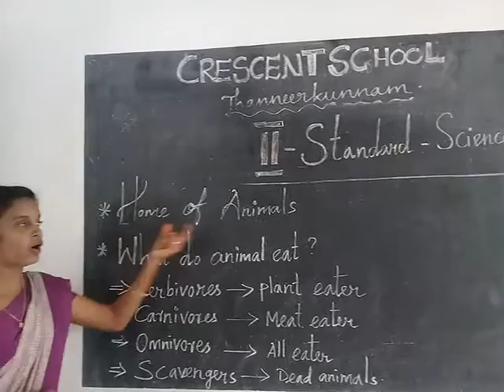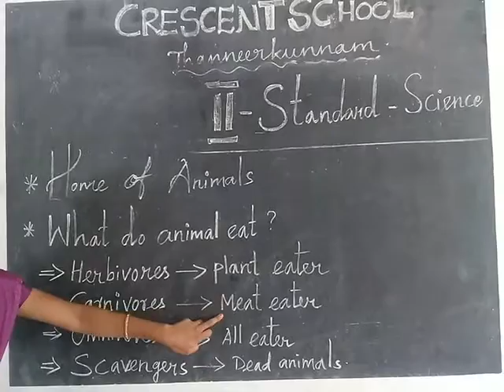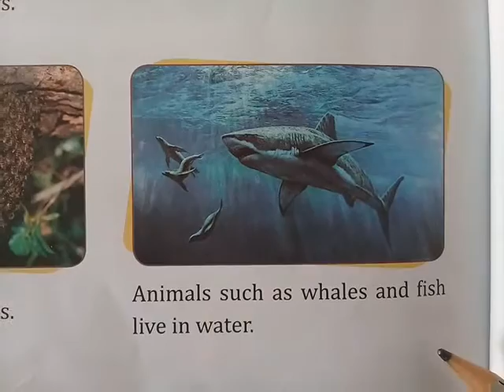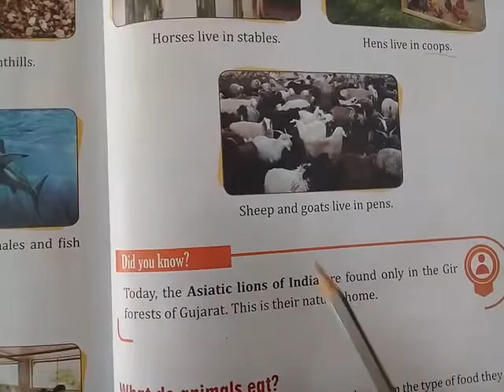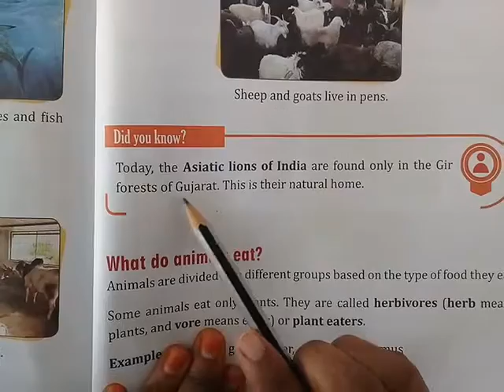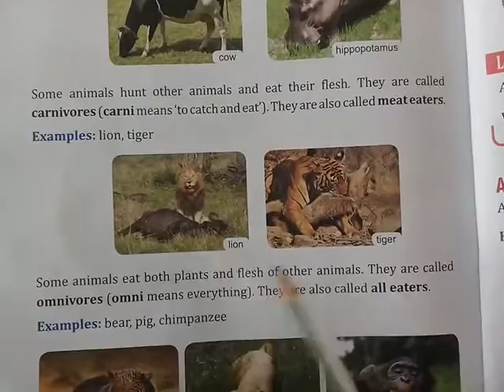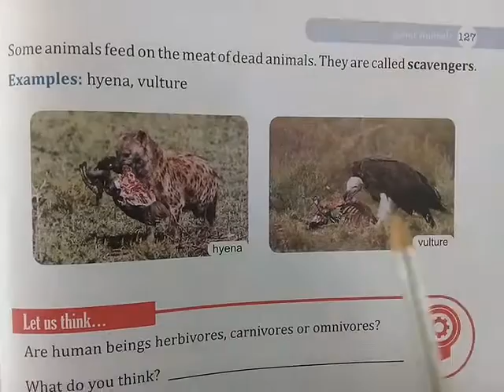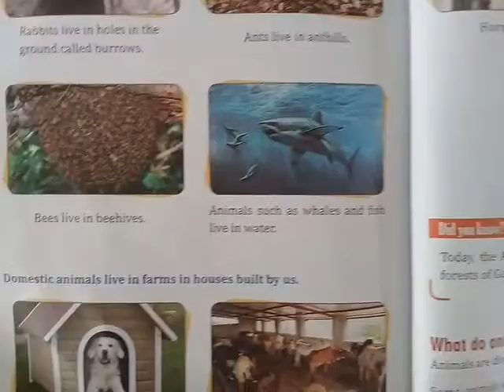2 -- nd std science . Crescent school .